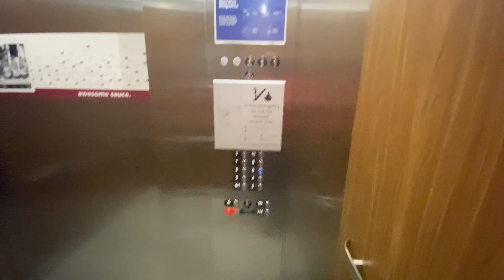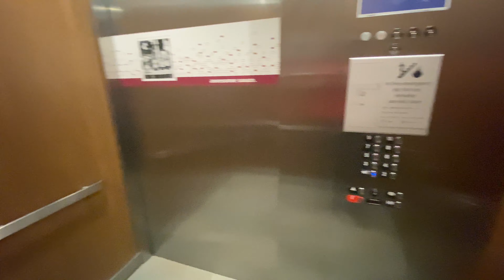OTIS Gen2 MRL Traction Elevators at the Hampton Inn & Suites Nashville Downtown Capitol View